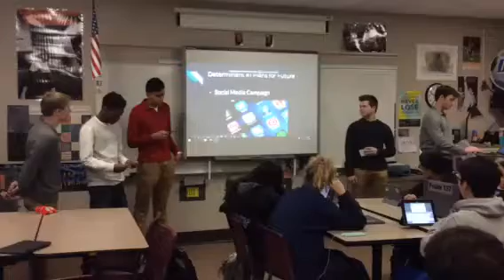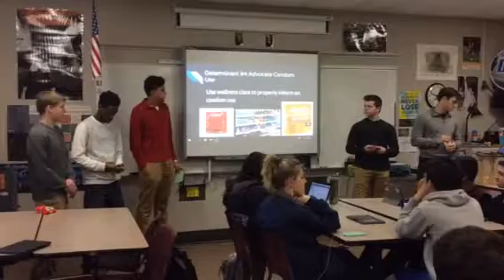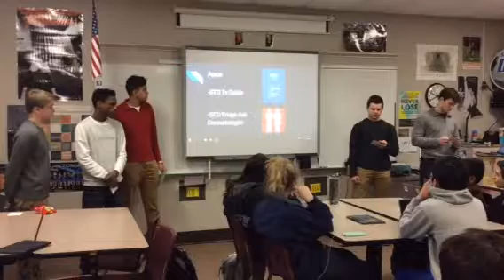STDs hr 3 part 2